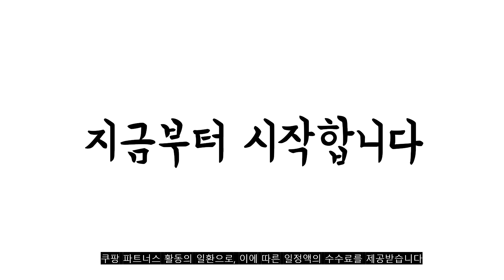2022년 가장인기있는 아디다스키즈운동화 추천 판매순위 TOP10 가성비 평점 후기 비교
❤️❤️❤️2022년 가장인기있는 아디다스키즈운동화 추천 판매순위 TOP10❤️❤️❤️
1위. #[아디다스 키즈] 슈퍼스타 360 I 미니 (GY9152) 유아용 디즈니 슬립온 운동화   [43,470원]

2위. 에이비씨마트 [ABC마트/키즈] 아디다스 슈퍼스타 360 칠드런 GX3231 [37,000원]

3위. 아디다스 오리지널 가젤 키즈 BB2507 [29,900원]

4위. 아디다스 오리지널 가젤 키즈 CQ3138 [29,000원]

5위. 아디다스 키즈 170mm 210mm 주니어 매장신상 슈퍼스타 360 스니커즈-GX1868 [55,860원]

6위. #[갤러리아] 아디다스키즈포럼 로우 I FY7986   [37,320원]

7위. 아디다스 키즈 매장신상 190 240mm 주니어 가볍고 편한 듀라모 10 운동화 러닝화 아동화-GZ0649 [50,920원]

8위. #[아디다스키즈] 아디다스 오즈위고 트리플블랙 운동화 (EE6999)   [58,700원]

9위. ADIDAS 아디다스 신상품 키즈 운동화 BREAKNET K FY9506 [44,100원]

10위. 에이비씨마트 [ABC마트/키즈] 아디다스 슈퍼스타 360 인펀트 GX3233 [32,000원]